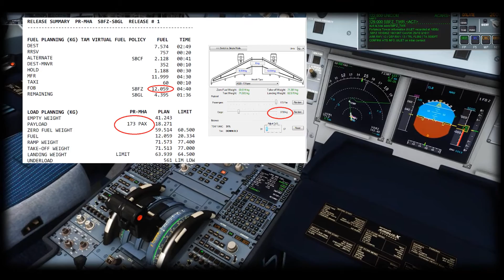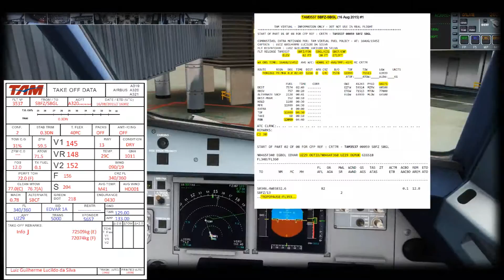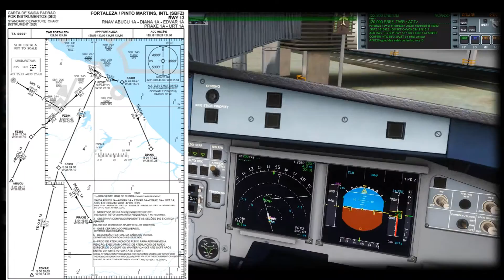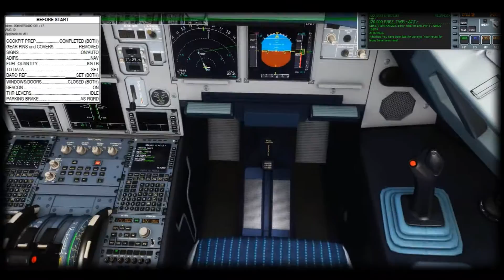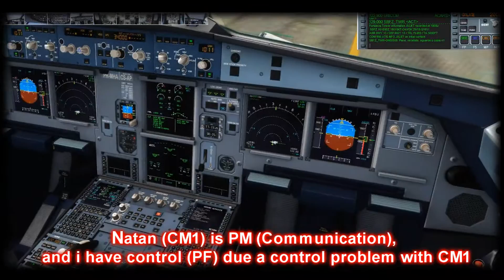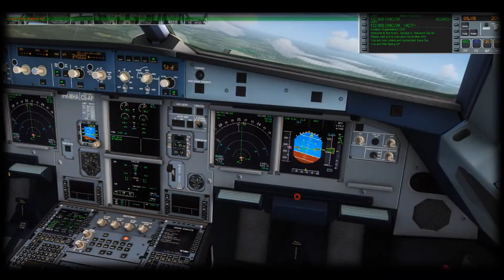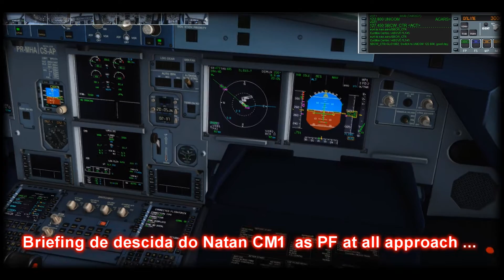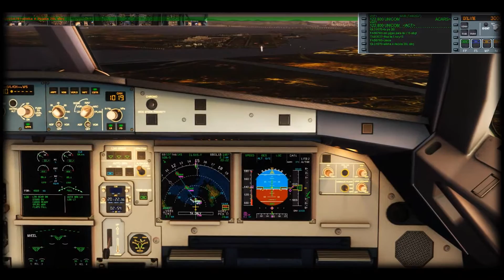Departure Briefing detailed - JJ3537 - SBFZ SBGL - Shared as PM.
A320 CFM PR-MHA